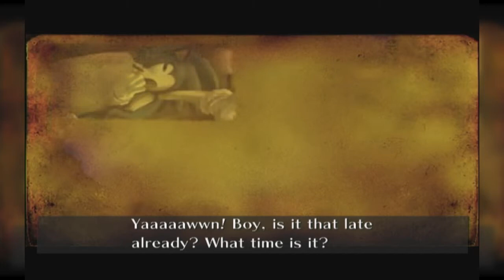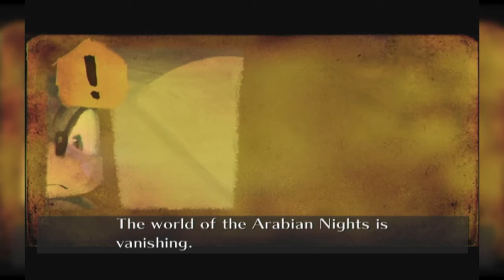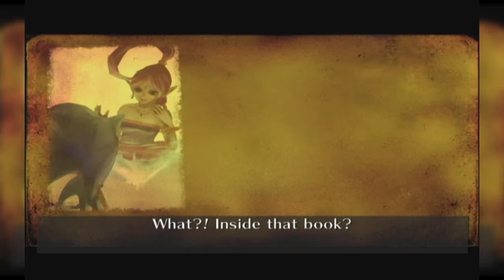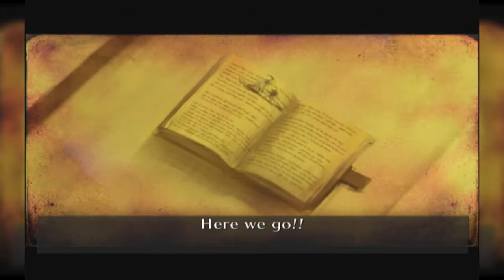The Good Sonic Game from 2006- Let's play Soic and the Secret Rings-Part 1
Unfortunately, Lost Prologue is still a Flaw.